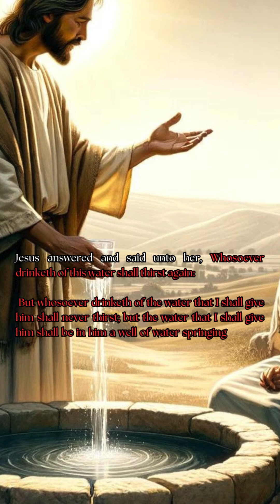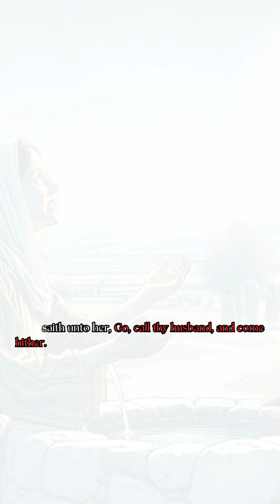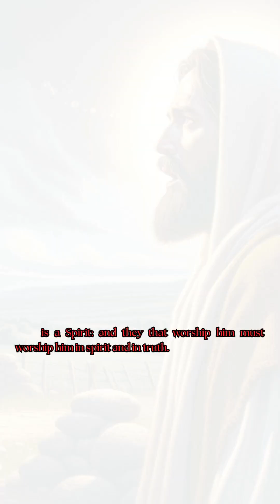Journey Through John Chapter 4 Encounter at the Well (Mobile Video)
Welcome back to 'Our Story for God's Glory' for another captivating episode. Today, we present 'Encounter at the Well: A Dramatized Narration of John Chapter 4.' Immerse yourself in the story of Jesus’ remarkable encounter with the Samaritan woman at the well, a narrative that breaks cultural barriers and reveals the living water of eternal life. This chapter not only illustrates Jesus' insight and compassion but also highlights His teachings on true worship. Our dramatized rendition brings this pivotal biblical moment to life, offering an engaging and thought-provoking experience. Ideal for those seeking to deepen their understanding of Jesus' teachings and His impact on individuals and society.